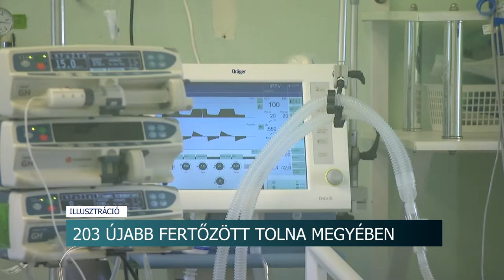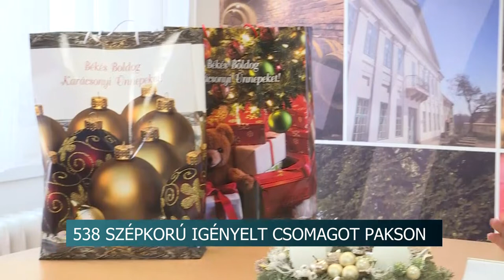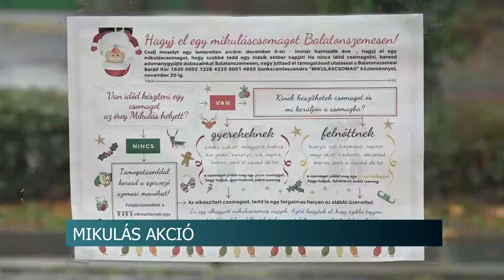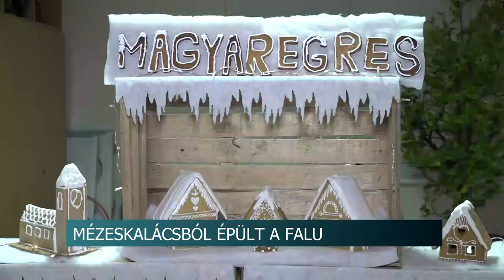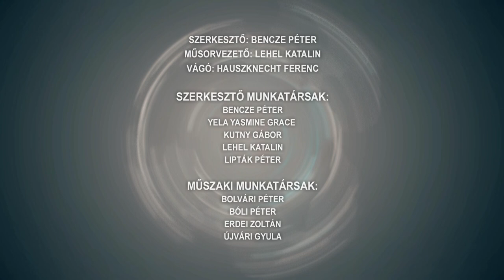Híradó - Tolnatáj TV 20211203